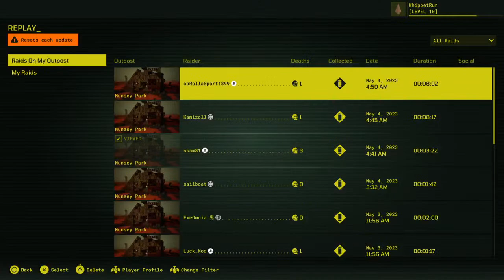Meet your maker mayhem 💚